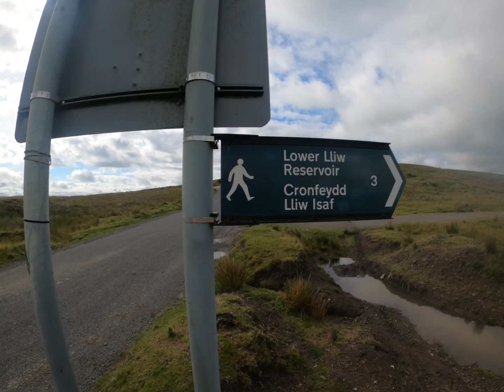EDDUM W9 Long Run